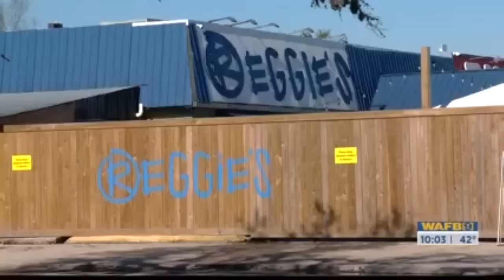UPDATE : LSU STUDENT K!LLED AFTER ALLEGEDLY BEING R**PED BY 4 MEN